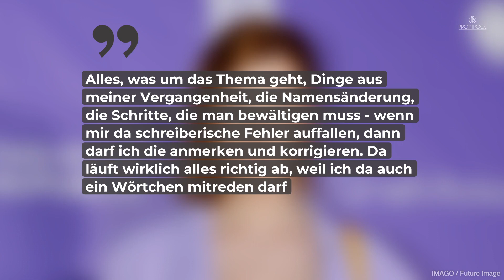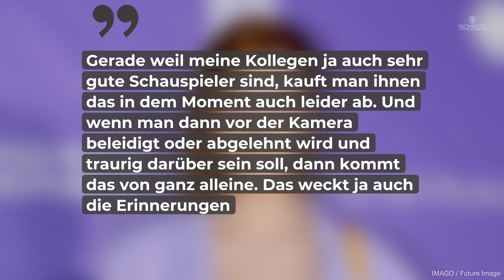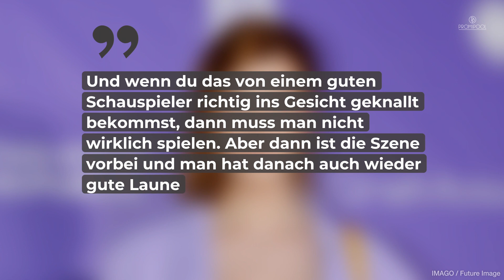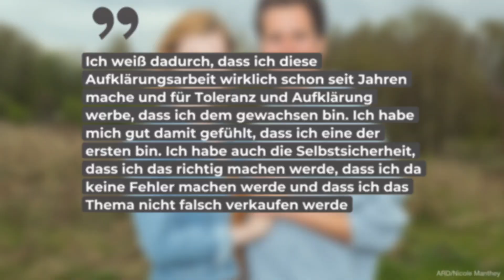„Rote Rosen“-Star Lucy Hellenbrecht: Kollegen machten sich Sorgen • PROMIPOOL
Seit Mai 2022 steht Lucy Hellenbrecht als „Nici“ bei „Rote Rosen“ vor der Kamera. Lucy ist, genau wie „Nici“, trans* – für die Telenovela ein ganz neues Thema. „Promipool“ hat die Schauspielerin im Interview gefragt, ob sie deshalb auch an ihrem Charakter mitarbeiten durfte.